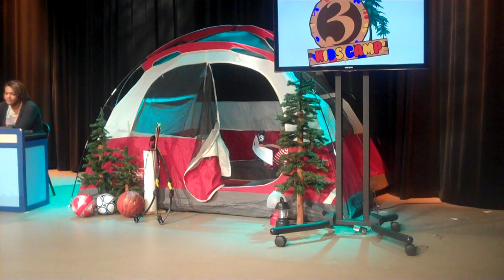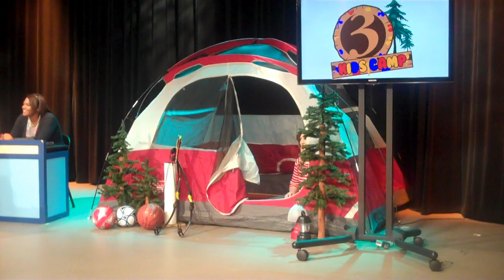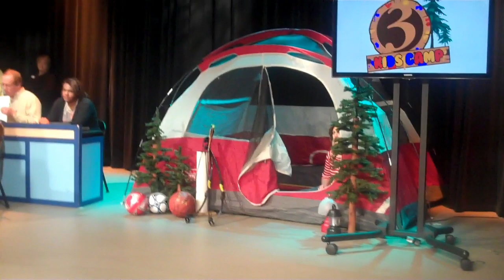Olessa co-hosting Channel 3 Kids Camp Telethon with Scot